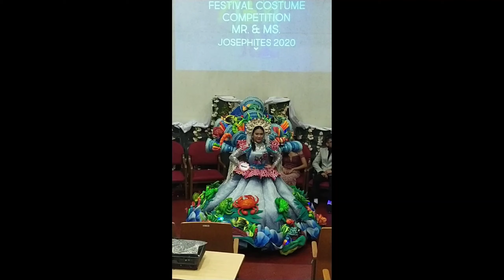Festival Costume @monicascreation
Ang Festival Costume ay sinusuot sa mga selebrasyon tulad ng Fiesta , sumisimbolo ito madalas sa kultura ng isang lugar. Napapalamutian ito ng mga produkto ng isang lugar. Magandang pagmasdan at kaigaigayang panoorin.